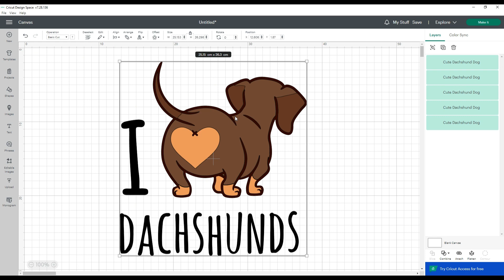I Love Dachshunds Free Svg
files instant download on

You may not forward, share, sell or distribute the file(s), in whole or in part.
They are for non-commercial use only.